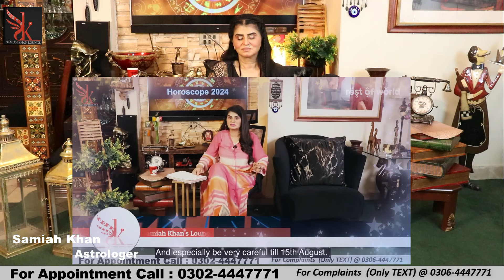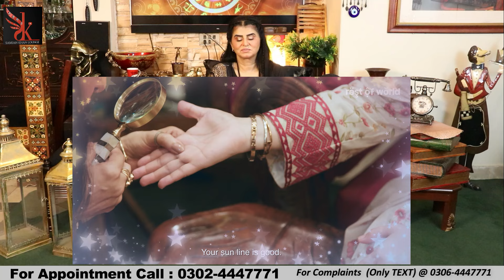Documentary What the “Rest of World 🌍 “says about “Samiah Khan” Samiah Khan's Lounge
This is Samiah Khan's Official YouTube channel.  Samiah Khan is one of the most highly rated astrologer and renowned celebrity of Pakistan.  Samiah Khan is an Astrologer, Palmist and Card Reader by profession.
I have over more than 20 years of experience in this field and been working with various TV channels Dunya TV, Geo TV, 92 Channel, APlus and Neo TV over the past many years. But I think by using this platform I have become  more connected with all my fans and followers, by sharing my Astrological calculations based on your zodiac signs through weekly horoscopes, predictions and even live sessions. We are growing as a huge family through your every day subscriptions. I feel really blessed on receiving your immense love, support and positive feedback.